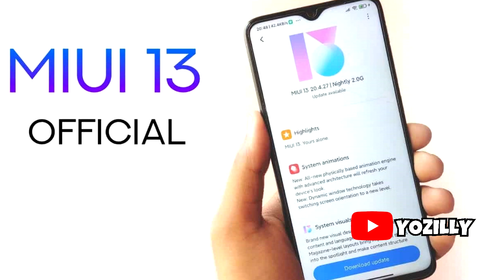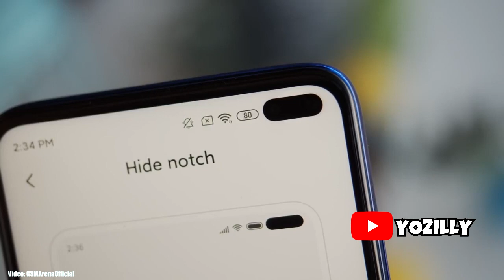Xiaomi Mi 9T Pro Android 11 Official Update